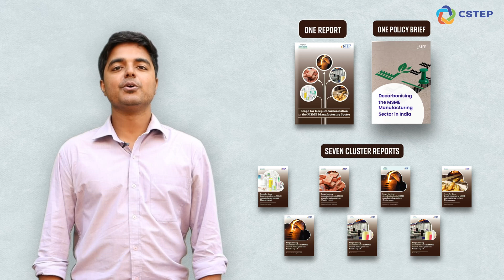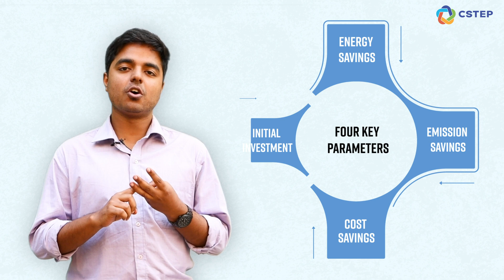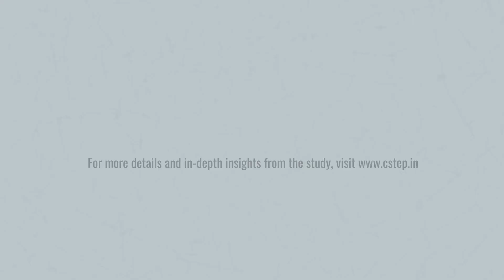Propelling Green Energy Transition in MSMEs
The Center for Study of Science, Technology and Policy (CSTEP) conducted a 2-year study to assess the potential for decarbonisation in the MSME manufacturing sectors and for mitigating GHG emissions. Seven clusters, covering an aggregate of 66 MSME units, from five energy- and emission-intensive sectors were included. A detailed techno-economic analysis was conducted to evaluate the feasibility of decarbonisation technologies.

About the Center for Study of Science, Technology and Policy (CSTEP): CSTEP is one of India's leading think tanks, with a mission to enrich policymaking with innovative approaches using science and technology for a sustainable, secure, and inclusive society.